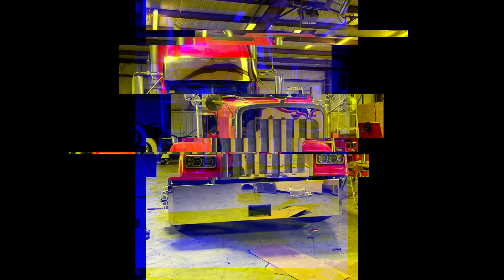PEREZ BROTHERS CUSTOM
Esto es una parte de lo que nos apasiona hacer...